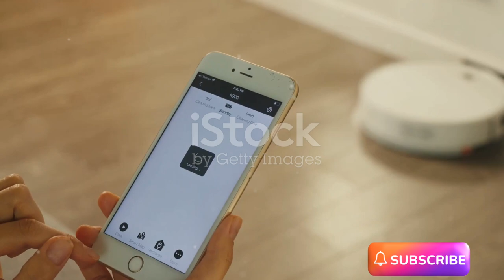5 Life changing Products You Must Own!